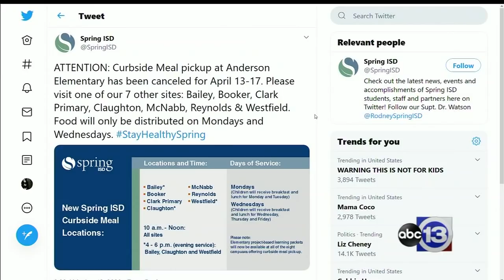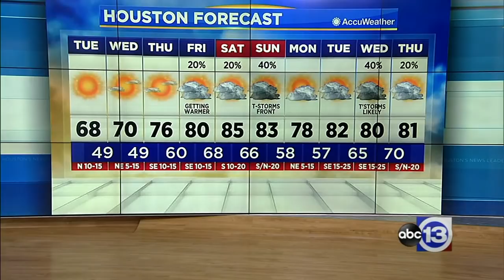ABC13's Morning News for April 14, 2020